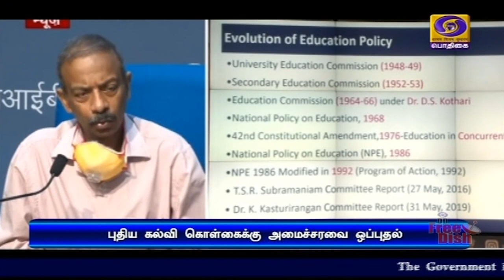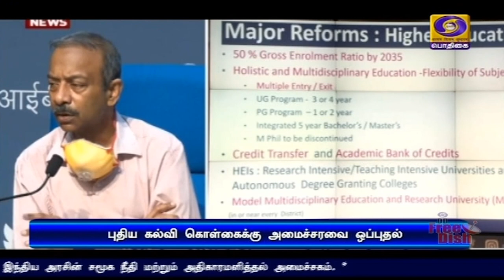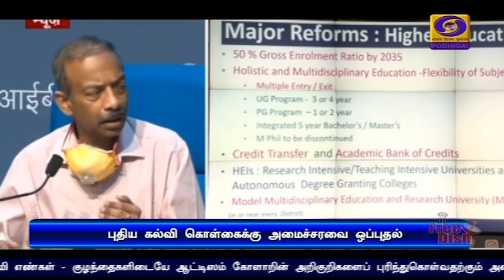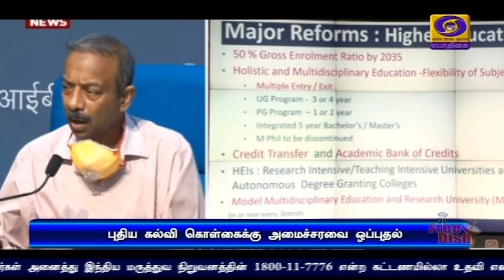புதிய கல்வி கொள்கைக்கு ஒப்புதல்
21ஆம் நூற்றாண்டின் புதிய கல்வி கொள்கைக்கு பிரதமர் நரேந்திரமோதி தலைமையிலான மத்திய அமைச்சரவை இன்று ஒப்புதல்